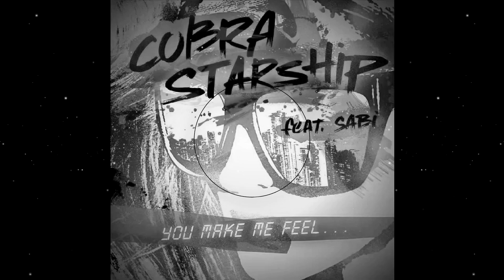Cobra Starships - You Make Me Feel (Syrexio Remix)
Another remix for a FHM Remix Contest. This time we were told to remix a classic. Either You Make Me Feel or Stereo Love. Given I was never the biggest fan of the latter and always loved listening to the former, the choice was obvious. I would post this on soundcloud, but soundcloud claims any remix I do because of the vocals, which infuriates me beyond belief.